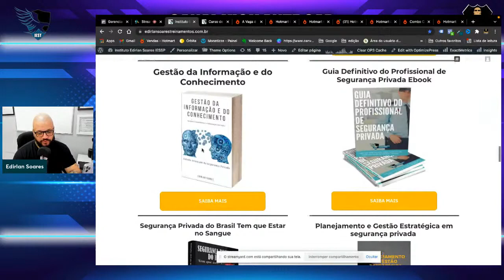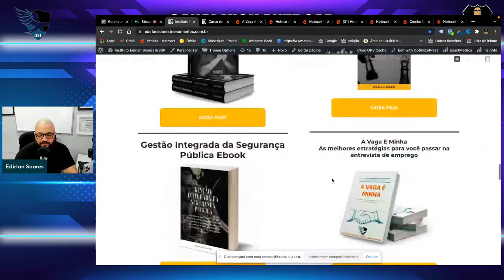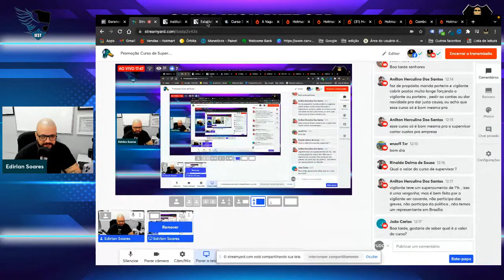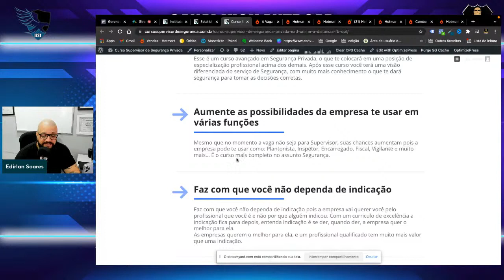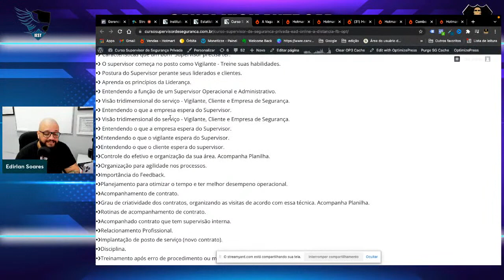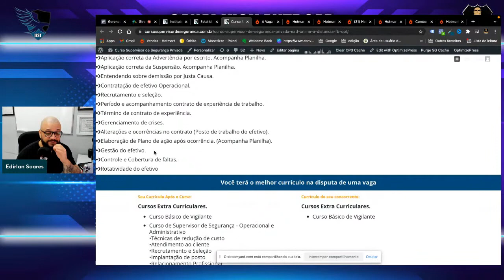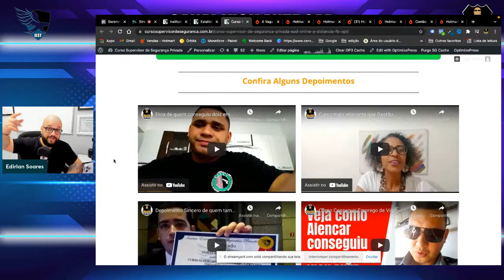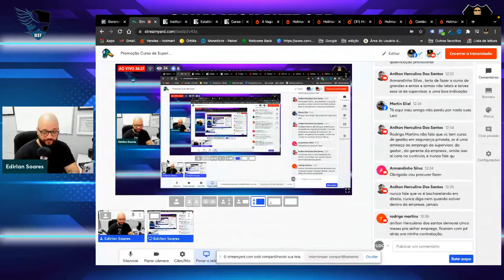A promoção que todos esperavam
🎥Curso Supervisor de Segurança - Operacional Administrativo
Outros Cursos para você fazer